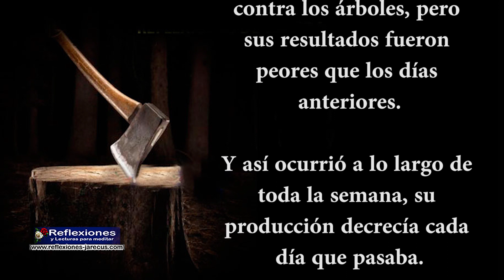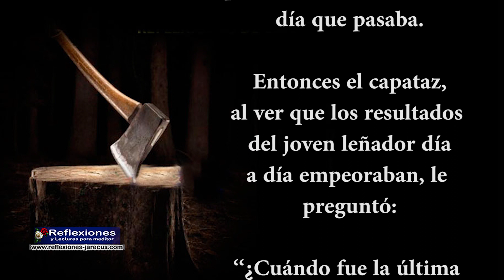Cuando fue la ultima vez que afilaste tu hacha - Reflexiones de la vida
¿Cuándo fue la última vez que afilaste tu hacha?
Un joven leñador llegó a un equipo de trabajo que estaban talando en una montaña, con el objeto de obtener trabajo.

Durante su primer día de labores trabajó arduamente y como resultado, taló muchos árboles. El segundo día, trabajó tanto como el primero, sin embargo su producción, fue menor que la del primer día.

Durante el tercer día, se propuso mejorar su producción del día anterior. Golpeó con furia el hacha contra los árboles, pero sus resultados fueron peores que [...] Seguir leyendo